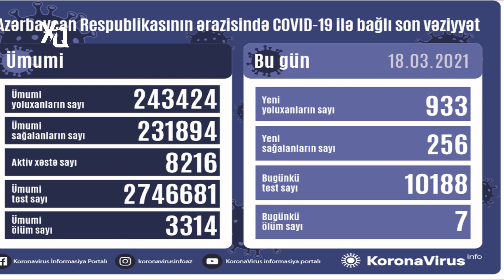SON DƏQİQƏ : Azərbaycanlı tanınmış aktyor vəfat etdi.. - XEBERLER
Xebersiz Qalma Youtube kanali Gündəlik xeberler vasitəsi ilə Azərbaycan dilində siyaset, iqtisadiyyat, cemiyyet, idman, medeniyyet, show biznes sahələri üzrə ölkədə və dünyada baş verən en vacib hadiseleri ve xeberleri (xeberler bugun 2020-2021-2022) öz oxucularına operativ şəkildə çatdırır. O cümlədən, kanalin "playlist" bölməsində Azerbaycanda və dünyada gedən proseslərlə bağlı analitik materiallar, xeberler, serencamlar, son xeberler, son deqiqe hadiseler təqdim edilir... Xebersiz qalma (en son deqiqe xeberlerin tek unvani) 2021-cü ildə yaradılıb, müsteqil ve özel informasiya xeberler kanalidir. Xebersiz Qalma-xeberler youtube kanali dünyada ve olkede baş verən önemli hadisələrlə, xeberlerle yanaşı, əsasən, Azərbaycan və Cənubi Qafqazı əhatə edir. Xeber kanali gündəlik xeberlerle yanaşı, video görüntülər, bank renkinqləri, həftəlik və aylıq təhlillər, serencamlar, hava xeberleri, proqnozlar, xüsusi fotobank, heftesonu xeberler ve hadiseler, son deqiqe melumatlar təqdim edir. Xeber xetti youtube kanali xeberlerini Azərbaycan dilində yayımlayır.
Xebersiz Qalma – youtube xeberler kanali xeberlerin birarada yer aldığı və təqdim edildiyi bir xeber kanalıdır. - Fəqli xeberlerin bir yere yığıldığı xeber platformasıdir. – Xeber xetti kanalinda yer alan xeberler, onları hazırlayan və yayan xəbər saytlarına aiddir. Xeberler yalnızca istinad/mənbə göstərilərək paylaşılır. Biz xeberlerin vəya hər hansı belə bir material barəsində yaranan məsuliyyət və öhdəliklərini öz üzərimizə götürmürük.
Xebersiz Qalma youtube kanalinda yerləşdirilmiş materialda üçüncü şəxslərin fikir və ya tövsiyələri yer ala bilər və bu fikirlər bizim şəxsi baxışlarımızı əks etdirmir və ya bununla bağlı hər hansı fəaliyyətin tərəfdarı olduğumuzun göstəricisi deyil. Biz üçüncü tərəfin hər hansı belə bir materialı barəsində yaranan məsuliyyət və öhdəlikləri öz üzərimizə götürmürük.
Kanalda yerləşdirilən bütün materiallar rəsmi mənbələrə dayanaraq yayımlanır və yalnız tanıtım xarakteri daşıyır. Kanalmizda  yerləşən xəbərlərə və şərhlərə görə yalnız müəlliflər məsuliyyət daşıyır. Əsas Mənbələr - oxu az  bigaz news24az bakuws lentaz saytlari qafqazinfo.az xeber agentliyi milliaz milli.az kanal13 oxu az xezer tv kanal 13 qafqaz info apa az turkiye xeberleri kanal13  oxu.az sayti  apa - apa tv xeber agentliyi...

Последние новости Aзербайджанa и мира, политика, экономика, бизнес, курсы валют, культура, технологии, спорт, интервью, специальные репортажи, происшествия и многое другое.
Официальный YouTube канал Xebersiz Qalma  (en son deqiqe xeberler) - Мировые новости и новости регионов Aзербайджанa. Экономическая аналитика и интервью с влиятельнейшими персонами.

Ölkede ve dunyada bas veren xəbərlər (xeberler 2020) ve son xeberler kanalimizda yayımlanır.
En son xeberlerden ve yeni sərəncamlardan (serencam) gunun xeberlerinden en yeni xeberlerden bizim kanalda Tanis ola bilersiniz.
Son deqiqe bas veren hadiseleri, hemcinin 2019 ve 2020-ci ilde bas veren xeberlerden ve son deqiqe bas verenlerden, ayrica olaraq tecili xeberlerden melumatli olmaq isteyirsinizse kanalimiza abune olun.